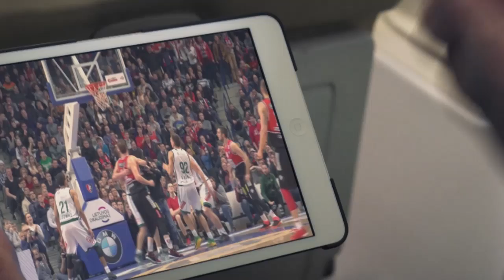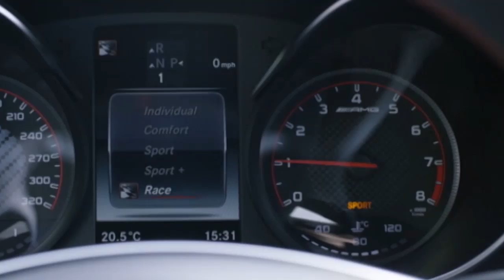LKL rungtynės: Alytaus „Dzūkija“- Šiaulių „Šiauliai“ (2017-01-07)